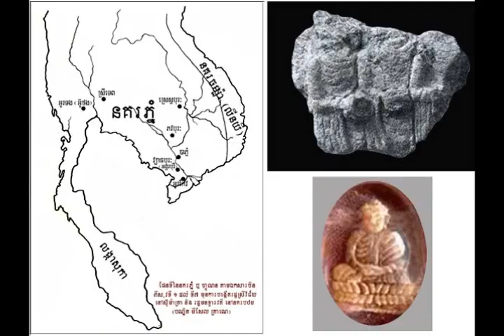ប្រវត្តិសាស្ត្រនៃសម័យមុនអង្គរ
ដកស្រង់ចេញពីសៀវភៅ៖ វប្បធម៌ អរិយធម៌​ មូលដ្ឋានគ្រឹះអរិយធម៌ខ្មែរភាគទី១
និពន្ធដោយ៖  សាស្ត្រាចារ្យបណ្ឌិត មីសែល ត្រាណេ
បោះពុម្ភផ្សាយនៅឆ្នាំ២០១៣